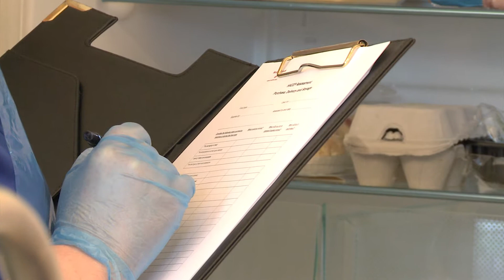Social Care TV - Food Hygiene - Preview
Social Care TV
The UK’s most widely used provider of online training for the health and social care sector.

For further information or help with ordering courses, please contact our Customer Service team:
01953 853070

Food Hygiene
By law, everyone who handles food, in any way, must have relevant food safety training. This course is legally compliant and teaches best practice.

This course from social-care.tv is the most comprehensive online health and social care specific food hygiene training course.

It is legally compliant and promotes best practice, in order to keep people safe. Without doubt, if you're a health or social care organisation, this is the online course you're looking for.

Whether for induction, vocational, refresher or management training, this is a course you will find invaluable, plus, it's ready to use, right now!

After this course you will be able to:
Identify food hygiene hazards
Describe safe food practice
Apply controls to achieve high standards of food hygiene
Explain the principles of food safety management systems
Work in a way that fulfils the legal obligations as a food handler
This course is for anyone involved in the preparation or serving of food in any environment. It's great for new starters and people looking to refresh their knowledge.

What does the course cover?
Importance of good food hygiene
Legal duties
Food policy
Poor food hygiene
Good food hygiene
At risk groups
Food hazards
Bacteria
Pathogenic bacteria
How bacteria multiply
The Danger Zone
Types of contamination
How to prevent bacteria multiplying
Keeping out of the Danger Zone
Food deliveries
Food storage
Food preparation
Food cooking
Temperature probes
Food cooling
Food holding
Food re-heating
Food serving
Personal hygiene
Hand washing
Tackling pests
Food premises
Food equipment
Food boards
Cleaning
Disinfecting
Managing waste

After each module you will be asked a set of multiple-choice questions. The answers are marked automatically so you instantly know your score.

Every trainee receives a FREE training certificate on completion of the course as evidence for your records.

Contributes to Care Certificate Standards 8 & 15
All new health and social care workers should be inducted according to the Care Certificate framework. This replaces the Common Induction Standards and National Minimum Training Standards.

Social Care TV have a wide range of training that satisfies the requirements of the Care Certificate. Furthermore, our training covers, at the same time, important aspects of further vocational training.